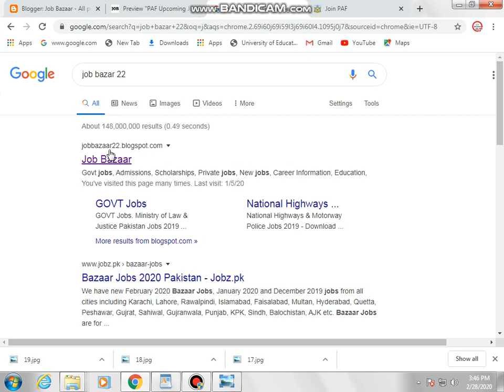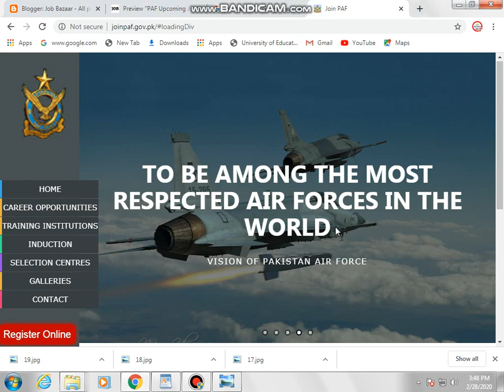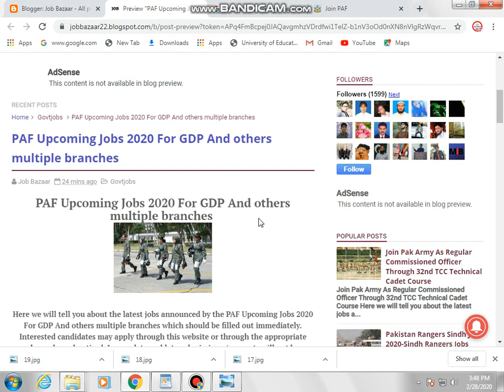PAF Upcoming Jobs 2020 For GDP And others multiple branches